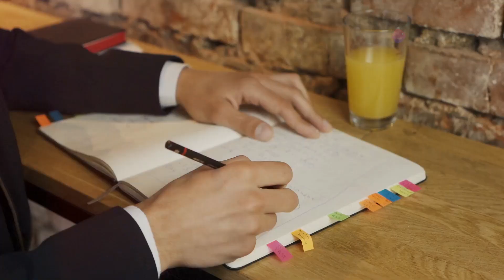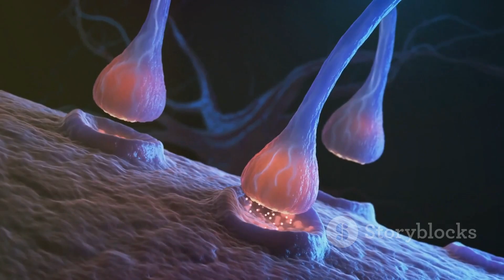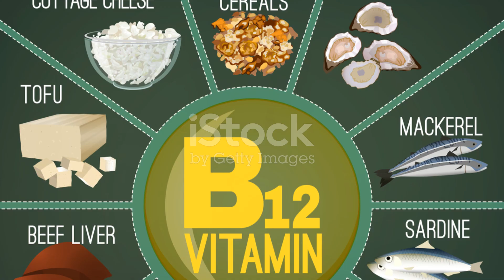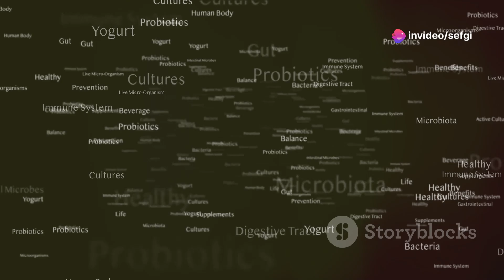Healthy Foods and Fruits to Boost Your Brain Power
Fuel your brain like a high-performance engine with the right nutrients for optimal cognitive function! Discover how superfoods like blueberries, avocados, dark chocolate, walnuts, eggs, and broccoli can enhance memory, protect against cognitive decline, and boost overall brain health. Learn about the antioxidants in blueberries, the healthy fats in avocados, and the powerful flavanols in dark chocolate, all of which support brain cell protection and communication. We also dive into the essential roles of omega-3 fatty acids found in flax seeds and walnuts, and the crucial vitamins in leafy greens like spinach. Don't miss our easy tips on incorporating these brain-boosting superstars into your diet for a sharper, healthier mind.

00:00:00 Feed Your Brain
00:00:37 Tiny Fruit, Big Brainpower
00:01:45 The Brain's Best Friend
00:02:45 Indulge Your Way to a Sharper Mind
00:03:34 The Ultimate Brain Food
00:04:32 Cracking the Code to Better Brainpower
00:05:21 A Brain-Boosting Powerhouse
00:06:07 Popeye's Secret to a Strong Mind
00:06:56 The Red Gem for Brain Health
00:07:43 Dive into Brain-Boosting Omega-3s
00:08:36 Tiny Seeds, Big Brain Benefits
00:09:21 Fuel Your Mind